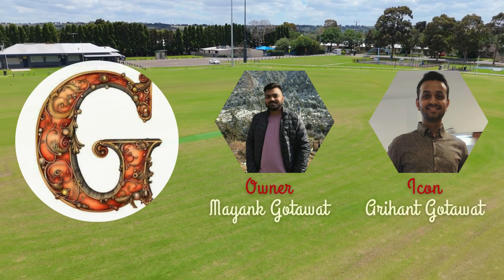Sojat Jain Yuva Sanghatan Box Cricket - Dhoka Royal Cup 2024